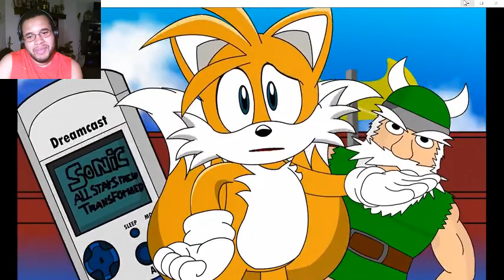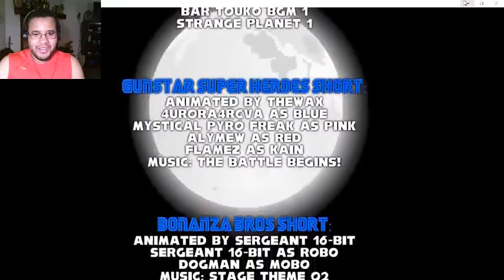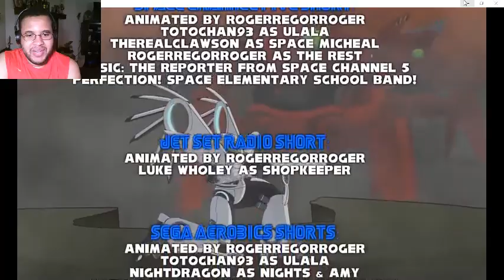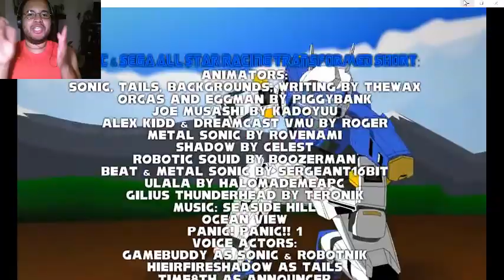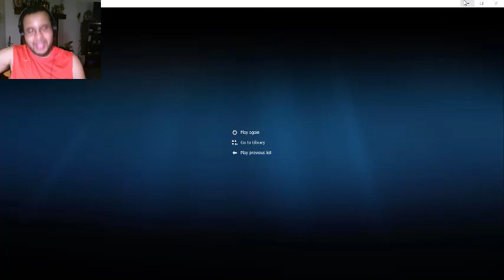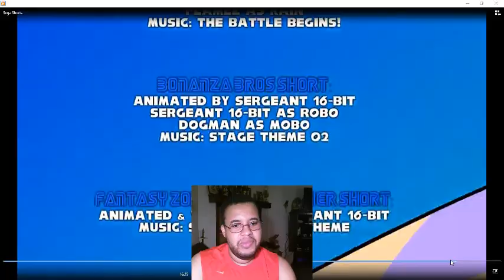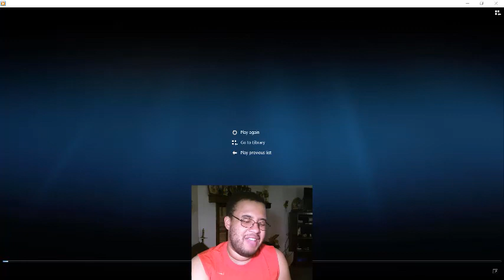Leo Reacts To SEGA Shorts by Sonic Paradox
HERE it is, a new react to video! Once again I take on the task of reacting to Sonic Paradox and their hilarious and joyful shorts they come up with. This time I look at SEGA Shorts, their SEGA animation collaboration full of many SEGA IP animations by many animators. All these animations belong to their original creators and I make no money off this.